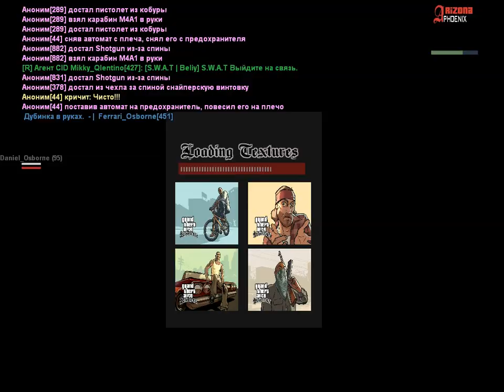Облава | Наркопритон (15) (1) | 21.11.2018